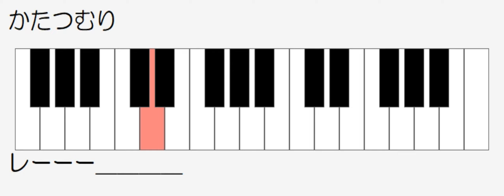かたつむり ドレミ鍵盤つき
32鍵　鍵盤ハーモニカ　右手でかんたん
光る音出でる知育絵本　ピカピカひかるピアノ　の　楽譜より